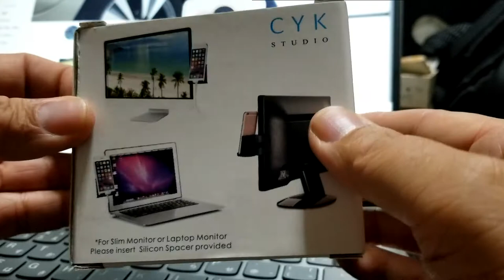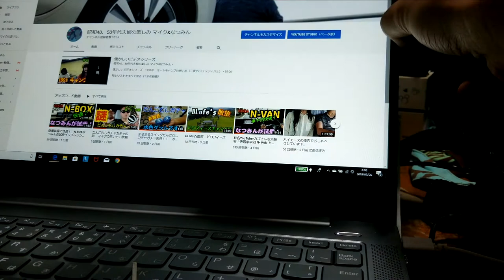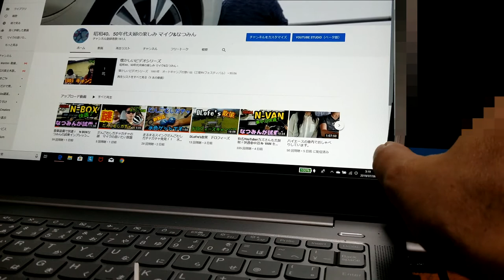欲しかったアイテム 上海問屋Mクリップ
今回は、前々から欲しかったグッズを動画にしてみました。
CYK STUDIOのＭ－クリップです。
とても便利で助かっています。
*只今リンク切れになっております。